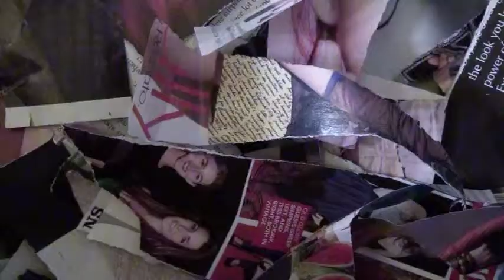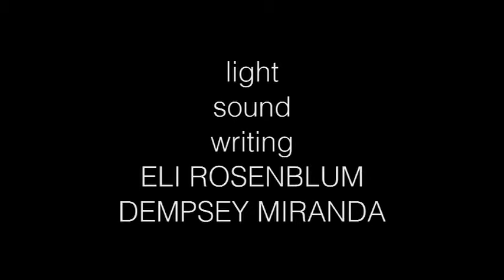CLEAN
A David Lynchian dream sequence.

Directed by, filmed by, edited by, and starring Via Matias.
Tucson High Digital Media 2011